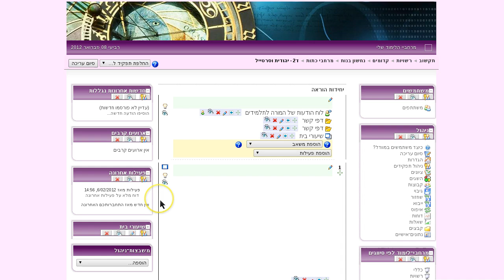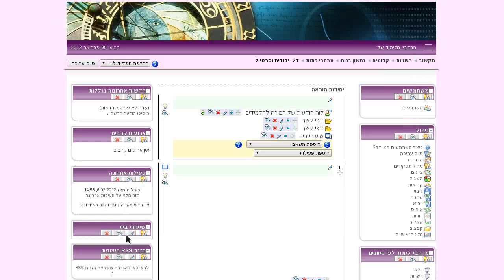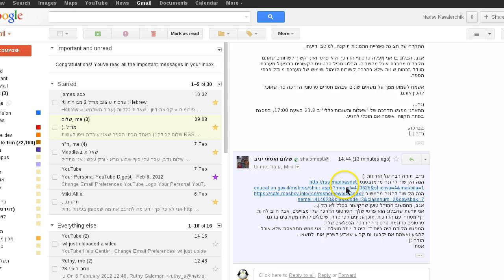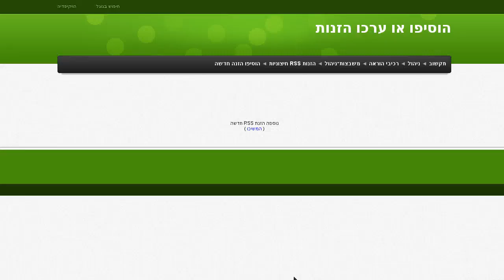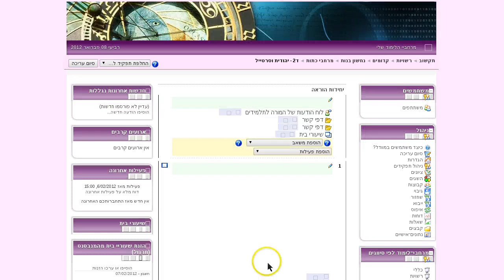הוספת הזנות RSS של שיעורי בית מתוך המנבסנט במרחב לימוד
הוספת הזנות RSS של שיעורי בית מתוך המנבסנט במרחב לימוד של מערכת מוודל Moodle